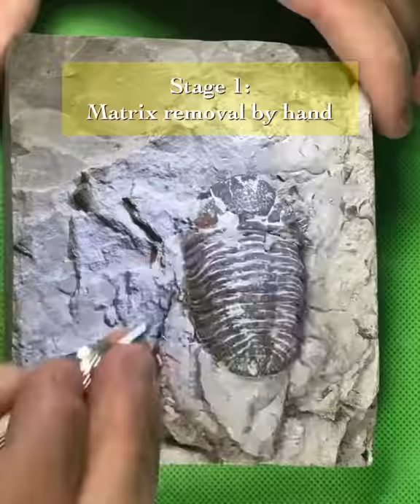Fossil Preparation - Eldredgeops rana crassituberculata Trilobite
The timelapse preparation of Eldredgeops rana crassituberculata Trilobite from Lucas County, Ohio. This dates from the Middle Devonian approximately 390 million years ago. This was prepared manually using a pin vise with a tungsten carbide stylus to remove the bulk matrix around the fossil. After the matrix was removed, this was cleaned using micro-sandblasting with Dolomite abrasive. The trilobite was finished with a 3% Paraloid B72 / acetone wash.